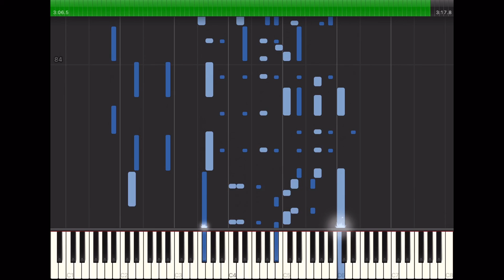Musical Comedy Favorites No.7 - Ampico #65843-F (1925, Foxtrot) Piano Roll Player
Song Title: Musical Comedy Favorites No. 7 - Selections from Sunny (1. Sunny; 2. D’ye Love Me? 3. Two Little Bluebirds; 4. Sunshine; 5. Who?